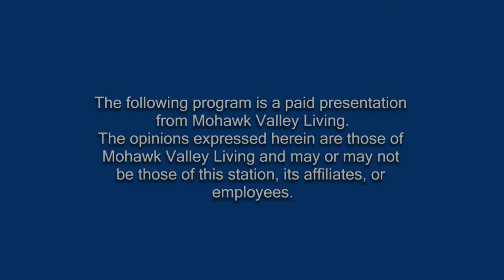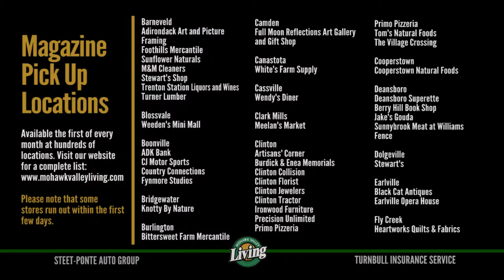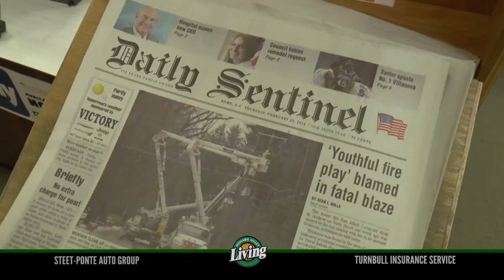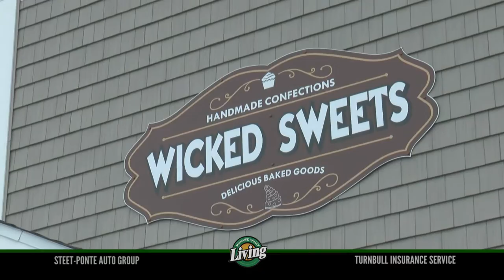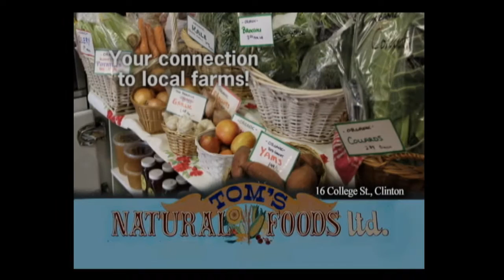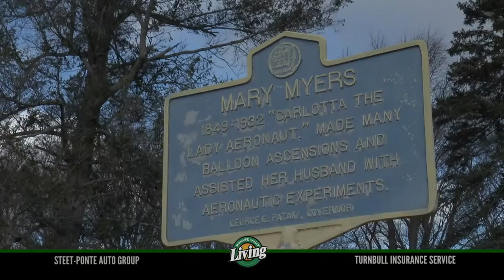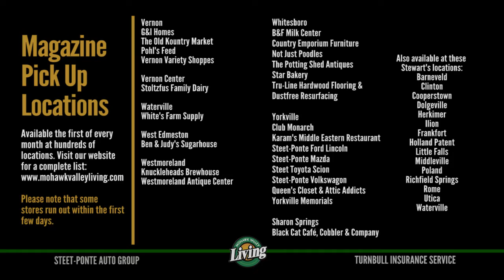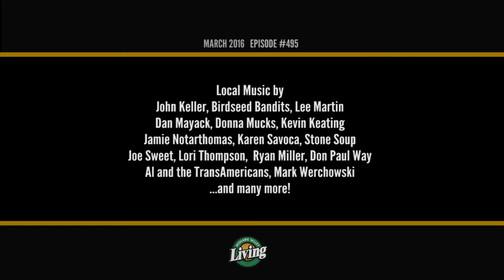Mohawk Valley Living #495 MARCH